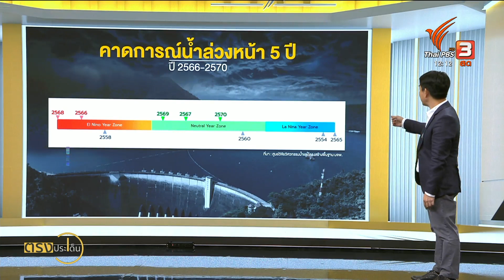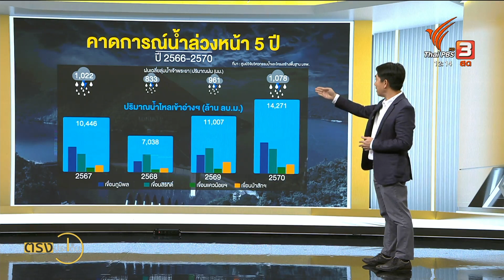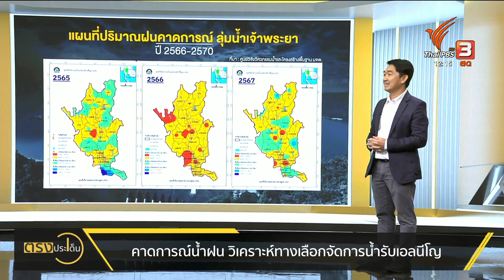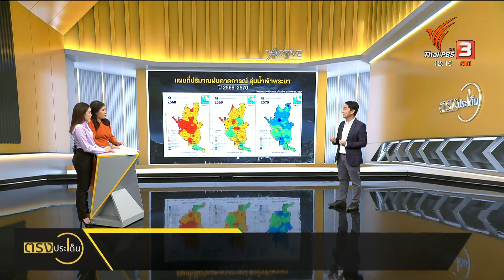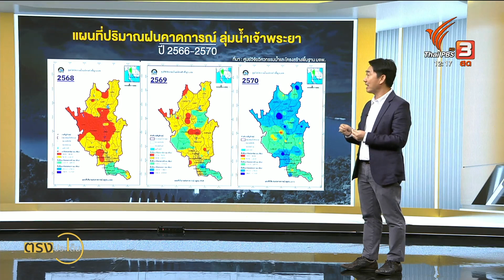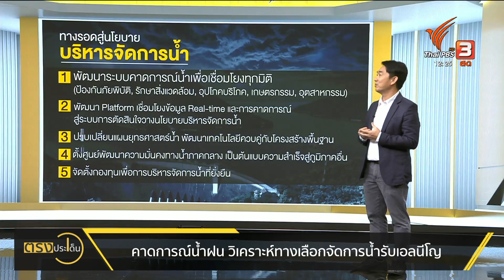คาดการณ์น้ำฝน วิเคราะห์ทางเลือกจัดการน้ำรับเอลนีโญ I ตรงประเด็น 7 ก.ค. 66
ถ้าดูแนวโน้มเพื่อเตรียมรับมือในอีก 5 ปี ข้างหน้า ไทยจะแล้งสุดขนาดไหน และไทยจะรอดจากเอลนีโญครั้งใหญ่นี้หรือไม่ เพื่อมองทางเลือกหาทางรอดวิกฤตสภาพอากาศสุดขั้วนี้
คุยกับ ผศ.ภาณุวัฒน์ ปิ่นทอง ผู้เชี่ยวชาญด้านการบริหารจัดการน้ำ และหัวหน้าศูนย์วิจัยวิศวกรรมน้ำและโครงสร้างพื้นฐาน มหาวิทยาลัยเทคโนโลยีพระจอมเกล้าวพระนครเหนือ